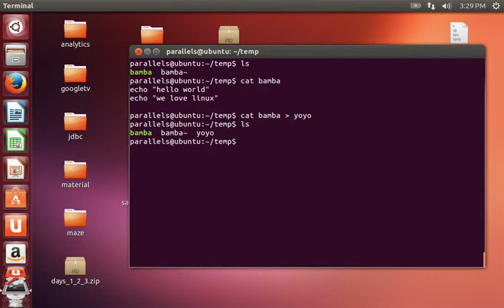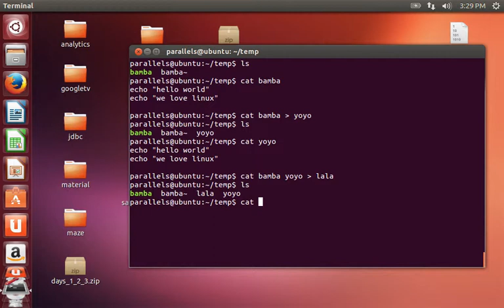שימוש בפקודה cat לצורך חיבור שני קבצים לצורך קבלת קובץ חדש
באמצעות הפקודה cat ניתן, בין היתר, לחבר את התוכן של שני קבצים שונים לצורך קבלת קובץ חדש. בוידאו קליפ זה אני מסביר כיצד לעשות זאת.